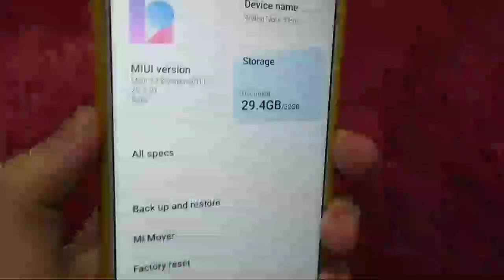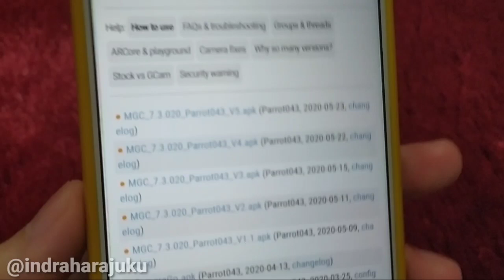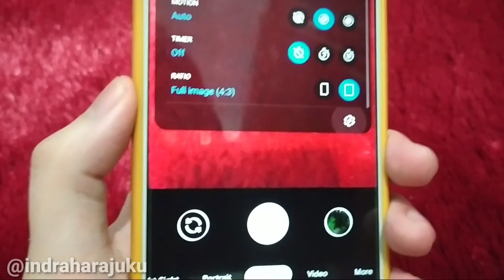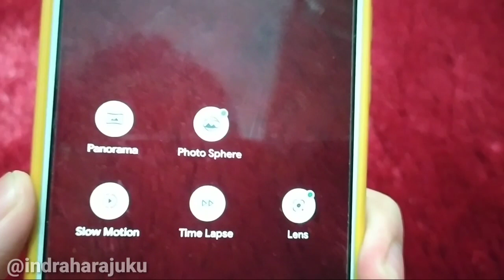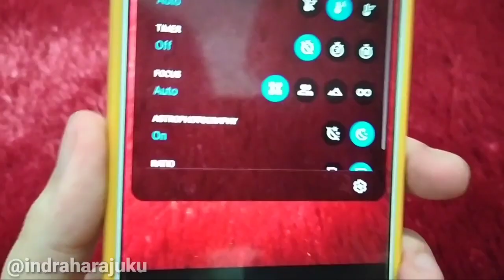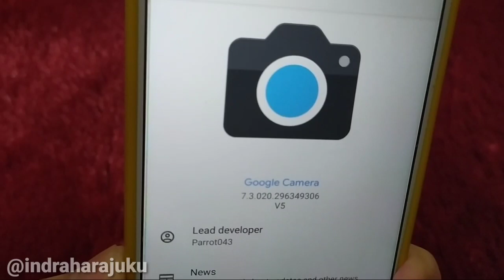Gcam 7.3 Parrot043 V5 | Best Google Camera (Gcam) Mode Malam (Astrophotography) Stable + Setting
hallo guys di video kali ini akan membagikan review gcam 7.3 parrot043 v5 best google camera (gcam) mode malam terbaik buat redmi note 5 pro whyred.
buat kalian yg pengen coba bisa simak video ini.